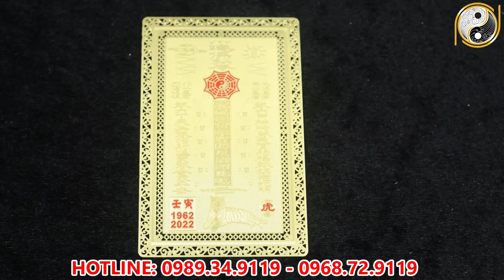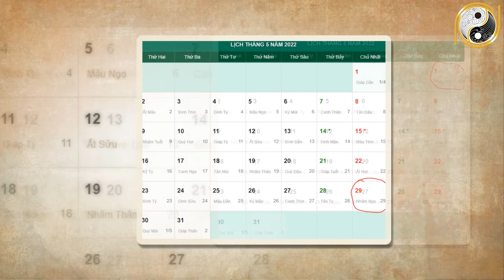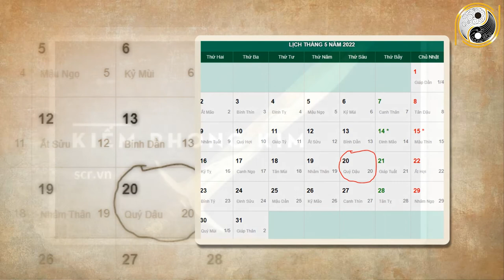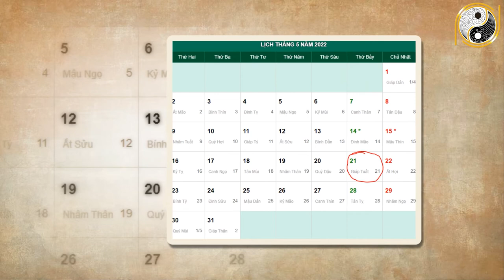Xem Tử Vi Kỷ Mão 1999 Năm 2022 Tháng 4 Âm Lịch SẮP TRÚng Lớn, ĐỔi ĐỜi Sạch Nợ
01. Linh phù giải hạn
02. Hồ lô hóa giải Ngũ Hoàng
03. Mai Hoa Phú Quý
04. Gương bát quái tinh cầu
05. Kim bài thái tuế 2023
06. Vòng tam hợp Dần Ngọ Tuất
07. Vòng tam hợp Thân Tý Thìn
08. Vòng tam hợp Hợi Mão Mùi
09. Vòng Tam Hợp Tỵ Dậu Sửu
10. Bát bảo tâm kinh
11. Minh Quang pháp bảo cầu
12. Minh Quang pháp bảo lục giác
13. Tỳ Hưu Lộc Tài (Đồng)
14. Tỳ Hưu Khai Vận ( Bạch Ngọc)
15. Bách Niên Tụ Tài ( tụ tài lộc)
16. Song long ngọc ấn ( ấn thăng quan)
17. Kim bài ngũ Lộ Thần Tài
18. Hồ lô bình an ( treo xe)
19. Móc khóa văn xương
20. Ống bút văn xương gỗ đào
21. Bút văn xương gỗ đào
22. Bút văn xương gỗ đào nhỏ
23. Hoa mai kim tiền ( mạ vàng )
24. Các vật phẩm phong thủy khác Xem Tử Vi Kỷ Mão 1999 Năm 2022 Tháng 4 Âm Lịch SẮP TRÚng Lớn, ĐỔi ĐỜi Sạch Nợ